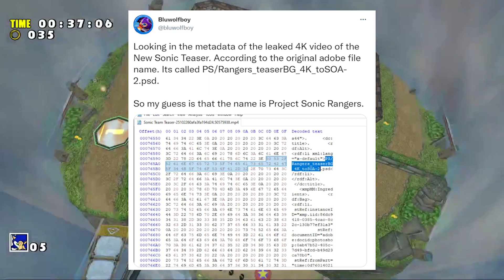So About that Sonic 2022 Game...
Ending Question: What are your thoughts on the Sonic 2022 teaser trailer? Is it Sonic Rangers? Is it not? Of course, I'm still nervous about the future of this game, but ultimately for me I believe its all about CHOOSING to be positive! Sonic30th​ SonicRangers​
The Good News:  John14:1-"Do not let your hearts be troubled. You believe in God; believe also in me."
Table of Contents:
0:00​​​​ Introduction
1:19 Promo
1:47 The Leak
5:38 My Thoughts
8:25 Conclusion and Reflection
10:24 Outro